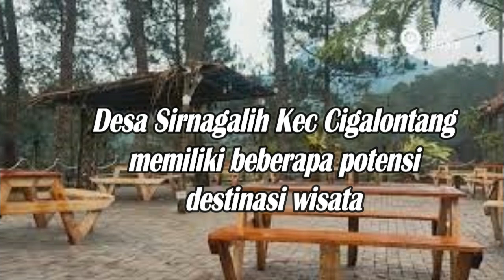SIRNAGALIH SUPER VILLAGE CIGALONTANG TASIKMALAYA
Sirnagalih adalah desa yang terletak di perbatasan kecamatan Cigalontang, Tasikmalaya, Provinsi Jawa Barat. Di sebelah utara, barat, dan selatannya, desa ini berbatasan dengan Kabupaten Garut, sedangkan di sebelah timurnya berbatasan dengan desa Kersamaju dari kecamatan yang sama.
Tempat Ngopi di tengah hutan pinus Gunung Karacak bagian wilayah Desa Sirnagalih Kecamatan Cigalontang Kabupaten Tasikmalaya Jawa Barat 46463
Curug Candung Menjadi Potensi Wisata Baru di Kabupaten Tasikmalaya
Provinsi Jawa Barat memiliki sejumlah objek wisata alam yang sangat menarik untuk dikunjungi. Bagi pencinta alam, desa-desa di Jawa Barat (Jabar) menyimpan keindahan alami yang dapat memanjakan mata. Selain itu Jabar juga memiliki ragam kekayaan budaya, sehingga desa-desa di Jabar dapat menjadi destinasi pilihan wisatawan.

Salah satunya adalah Desa Sirnagalih, Kecamatan Cigalontang, Kabupaten Tasikmalaya, yang memiliki Curug Candung. Udara sejuk dengan deretan pohon pinus yang memesona menjadi nilai plus Curug Candung. Lokasi ini telah menjadi daya tarik sendiri bagi wisatawan lokal untuk melihat keindahaan Curug Candung. Kawasan ini berada di hutan perbatasan dua kabupaten wilayah Jawa Barat yakni Garut dan Tasikmalaya.
potensi wisata Curug Candung yang berlokasi di Tasikmalaya ini dapat digali dan dikembangkan. Sehingga ketimpangan ekonomi masyarakat perdesaan dan perkotaan dapat ditekan.

“Ekonomi kemasyarakatan adalah sebuah perekonomian yang tangguh.

Sumber Video   : My Ano Channel